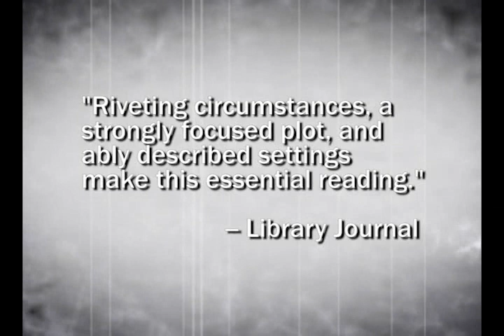The Glass Factory by Kenneth Wishnia Book Trailer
When Filomena discovers that a high tech Long Island factory is spewing poisons into the water supply, she's sure that the contaminator is her nemesis, a cutthroat industrial polluter with an airtight financial empire. The gutsy Filomena knows she'll have to play dirty to clean up the neighborhood. Mystery, suspense